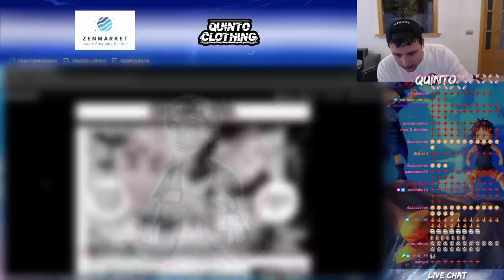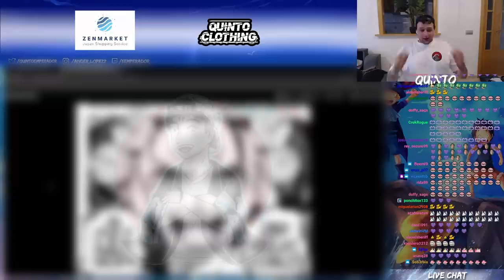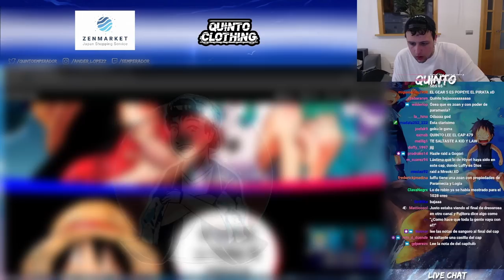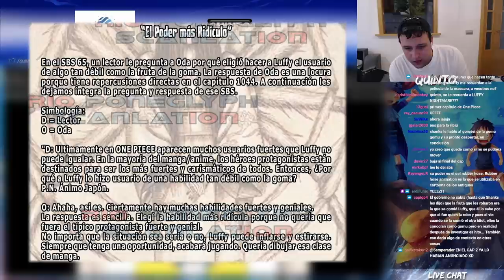QUINTO REACCIONA A ONE PIECE 1044 - ESTO NO PUEDE ESTAR PASANDO